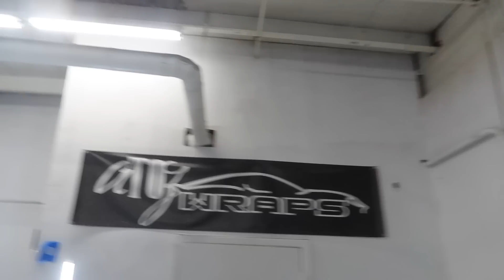This Dodge Charger Scatpack Has THE BEST Wrap EVER MADE! **Unbelievable**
This Dodge Charger Scatpack Has The BEST WRAP EVER SEEN!